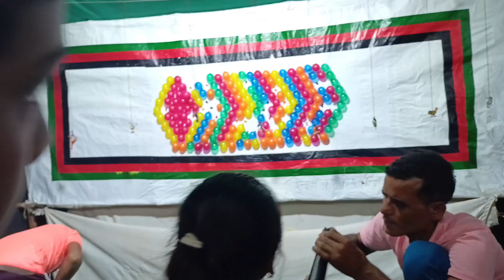😜 Mele main mja aa gya 😄😄